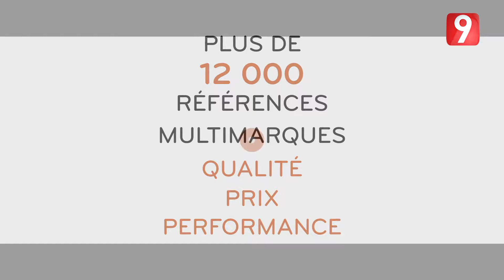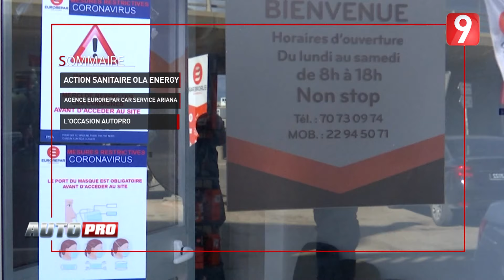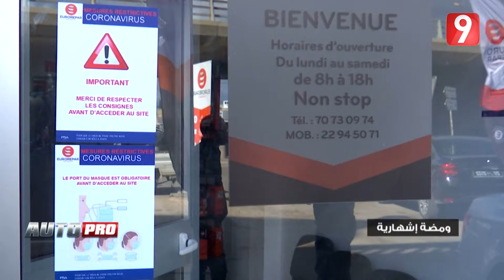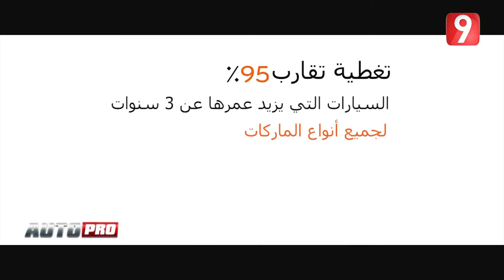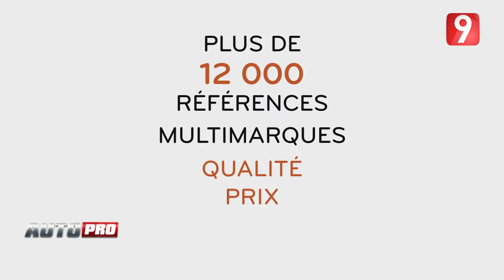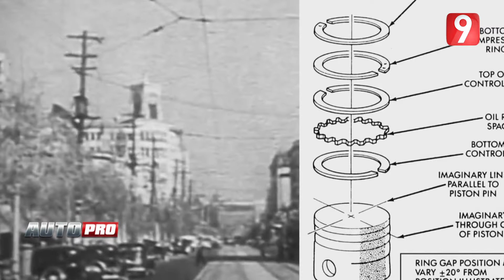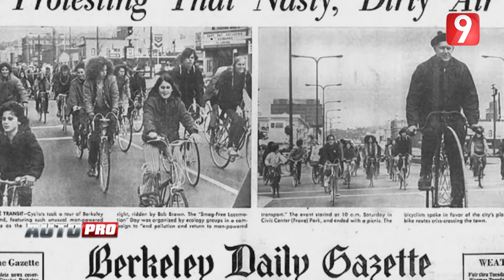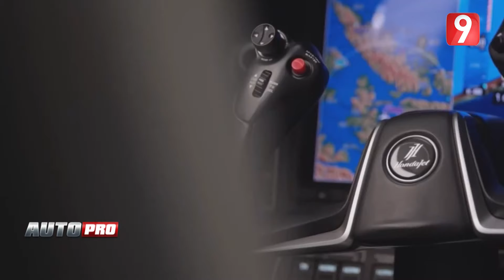AutoPro S03 - EP03 P01